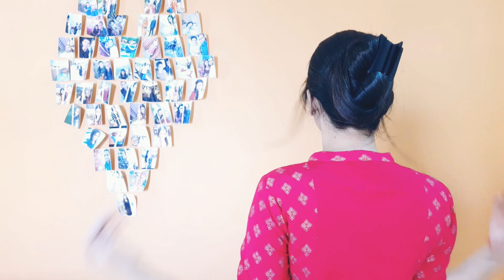9 different hairstyle with clutcher|How to tuck clutcher properly|clutcher bun style for long hair